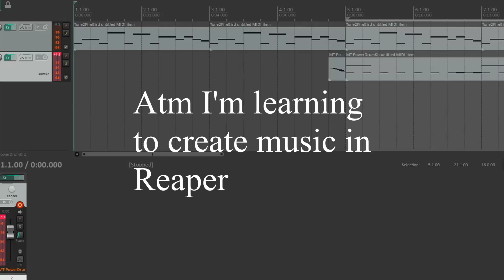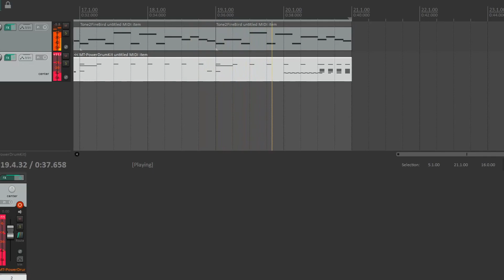Learning on Reaper :D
Thanks to OctopusOnFire, (my friend and the intro song rendition guy), I started learning on creating my own music or remixes on Reaper! :)